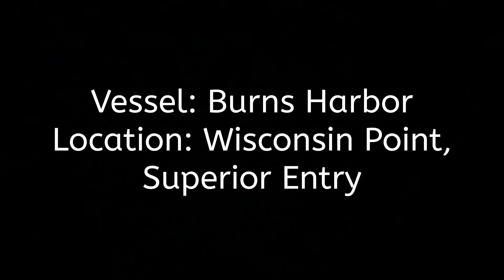Drone Grown (Burns Harbor)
Vessel: Burns Harbor
Location: Wisconsin Point, Superior Entry